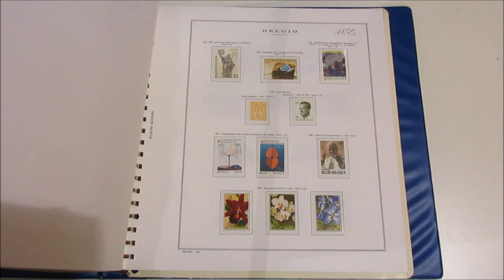Asta 44 - Lotto 1203 - Belgio - 1981/1991 - Collezione di francobolli nuovi, in album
Belgio - 1981/1991 - Collezione di francobolli nuovi, in album con fogli Marini con taschine. Unificato € 681.